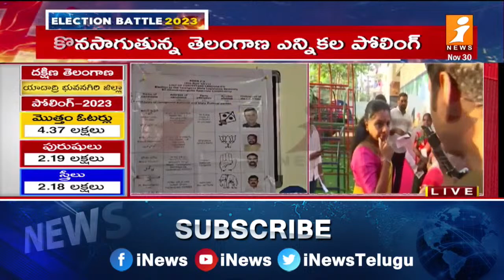క్యూలో నుంచొని ఓటేసిన అల్లుఅర్జున్ |Allu Arjun Cast His Vote |Telangana Assembly Elections 2023